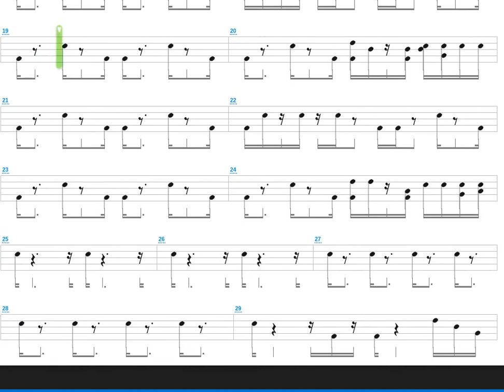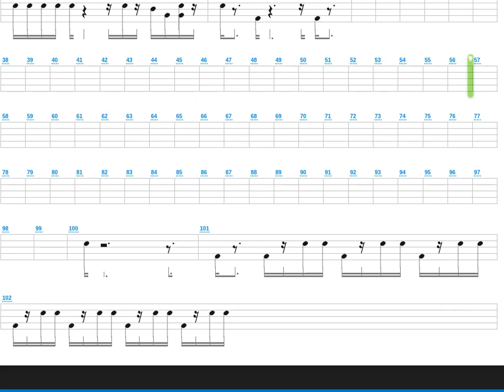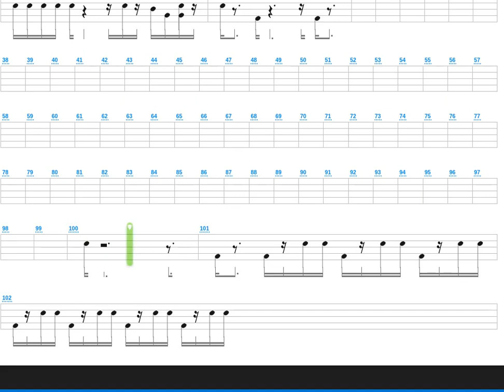Search for Eden (Boss Theme) + Evo The Search For Eden + Drum only + Drum tab